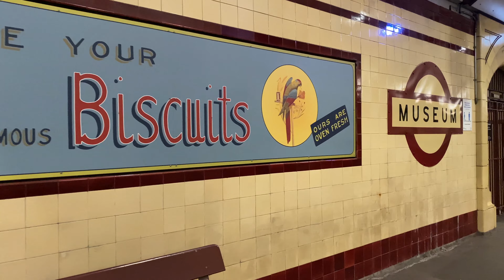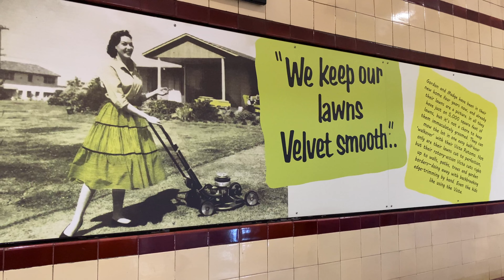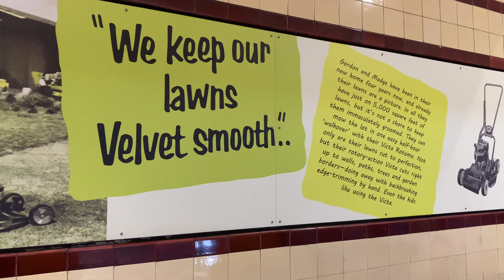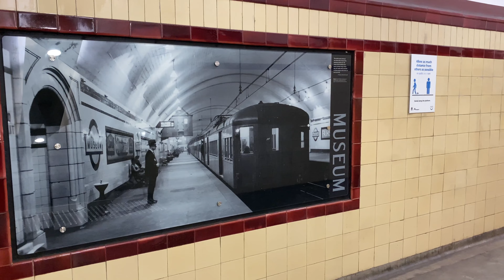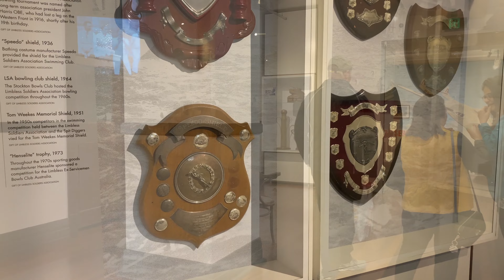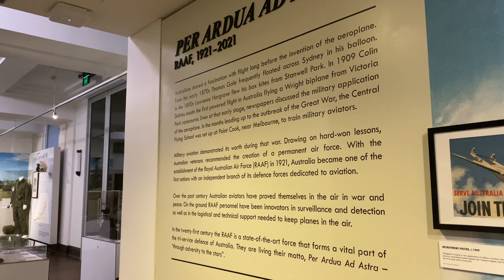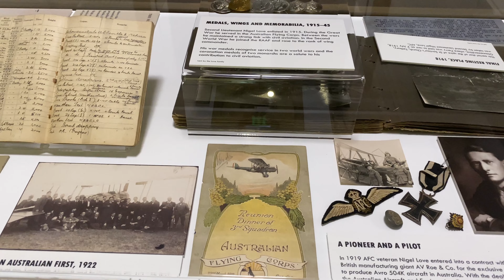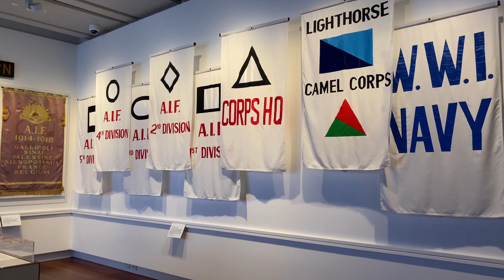🇦🇺 Walk from Museum Station to Hyde Park / visiting Anzac Memorial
Time started 2:15pm
Weather: sunny 18°C (64.4°F)